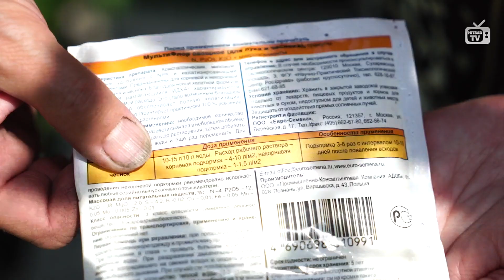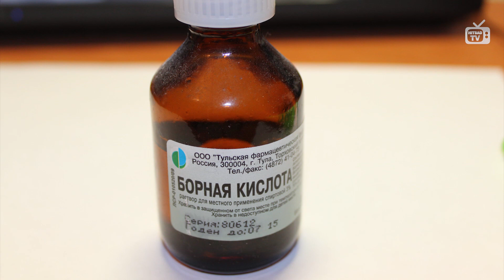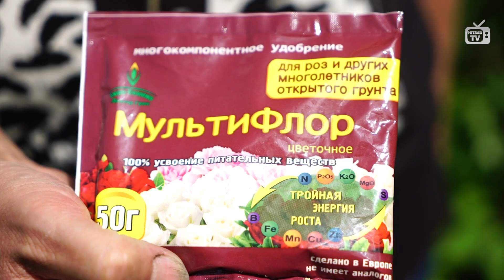Как вырастить сочную свёклу ✅ Урожайный огород ✅ Полезные советы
Свекла — приятный по вкусу и полезный овощ. Его употребление сказывается положительно на работе кровеносной системы, он устраняет патологии щитовидной железы. Но как вырастить сладкую свеклу?

Несмотря на кажущуюся простоту, не всегда удается получить хороший урожай корнеплодов свеклы. Только поняв все хитрости этой культуры, можно научиться выращивать не только красивые, но и сладкие корнеплоды.

Мы расскажем как подготовить почву к посадке, как правильно организовать грядку, как ухаживать за свеклой и многое другое. С нашими экспертами вы обязательно соберете вкусный, крупный урожай!

Вы можете получить полезные советы от экспертов по садоводству и огородничеству